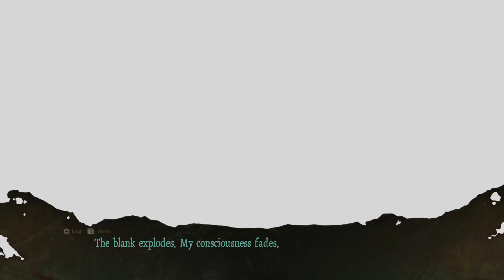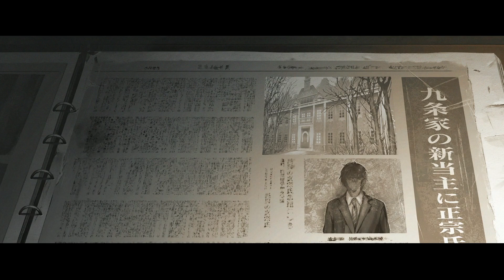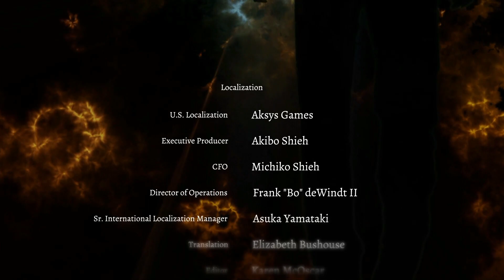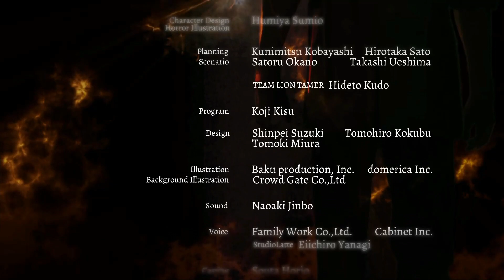Death Mark - Part 10 Kannon Soldier (Chapter 5)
This is the video where the main plot point is finally resolved, so if you want to be surprised while playing it yourself, this is where you will want to stop.

We continue our investigation of the underground shelter and finally come into contact with the Kannon Soldier.  From there, the pieces finally fall into place, and the timing is simply too perfect for everyone.  Someone has some explaining to do, and it is going to get ugly fast...